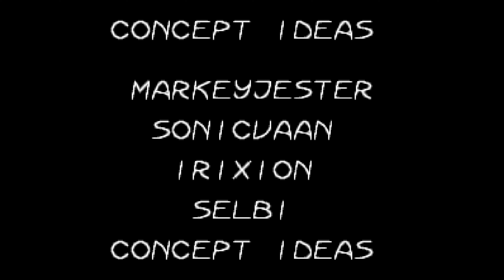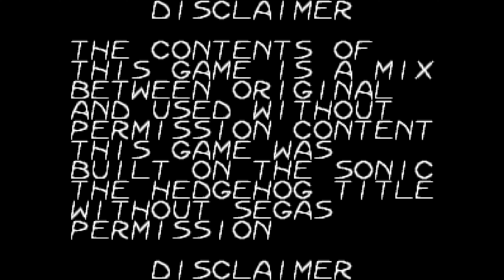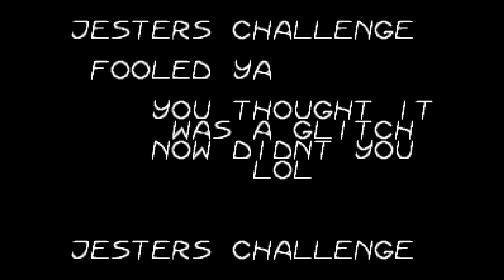[TAS] Jester's Challenge - Speedrun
Jester's Challenge is a hack of Sonic the Hedgehog for the Sega Mega Drive/Genesis by MarkeyJester featuring a simple maze-like level hack which extended into one of several proof of concepts.

As soon as the ROM is loaded Sonic is dropped into a level called the Param Zone. Jester can be seen in many locations in the maze and when you press B while standing next to him an arrow will appear above his head directing you to where you should go. At particular points he may have short messages to say like "You're on track!".

Most of the normal monitors from the original Sonic 1 are present as well as two new monitors. Monitors with red and blue arrows inside will change the stage layout when hit, and hitting monitors with a snowflake in them will freeze the entire stage or thaw it out if it is already frozen. Wind turbines can be seen in the background at the top of the maze and as Sonic proceeds further downward in the stage things get hotter as the pallette changes and heat shimmers indicate an inferno in the background. When everything is frozen the heat shimmers aren't there, the turbines stop moving and Sonic's breath can be seen. Motobugs appear in many random places in the maze.

Once the player reaches the end of the maze, there will be something big and suprising waiting for him/her, however, the only way for YOU to find out what "it" is, is to play right through it, good luck!